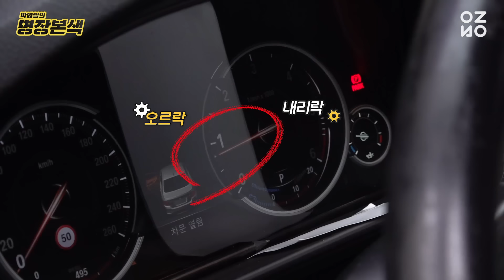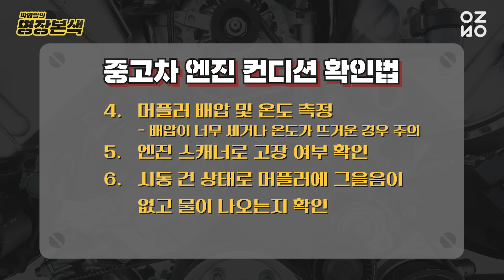[명장명답] 중고차 엔진&미션상태 확인하는 비법 (안 하면 후회함)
Ep. 09 명장명답 4탄

중고차 매장에서 호락호락해 보이지 않는 비법

자동차 명장, 본색을 드러내다 [박병일의 명장본색]
★매주 화&금 오후 5시 공개★